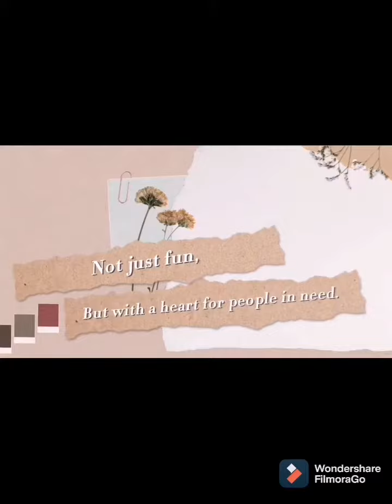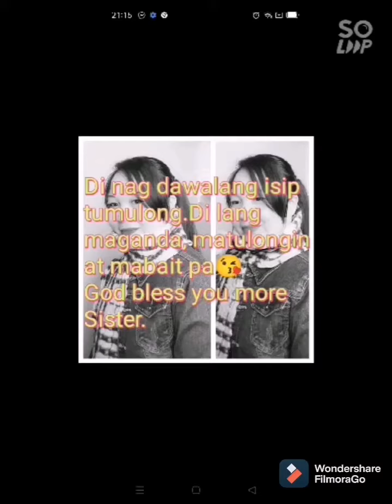May 28 lucky winners..sharing is caring ❤️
May 28 is my birthday and I celebrate online party with my Filipino friends and relatives.